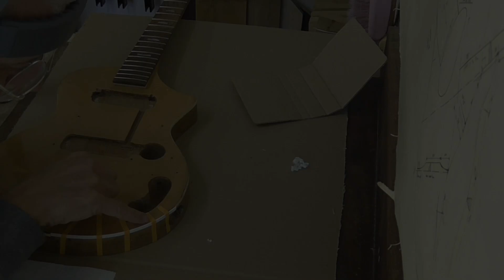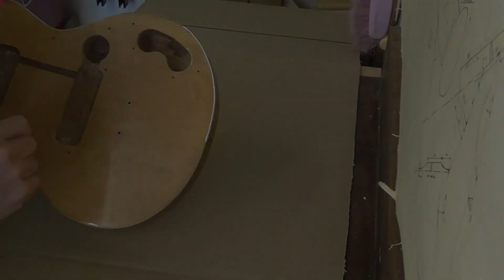Guyatone LG50 Project: 13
In this video, the Guyatone LG50 is finally put back together, finishing touches made and declared complete!
Cheers Gary